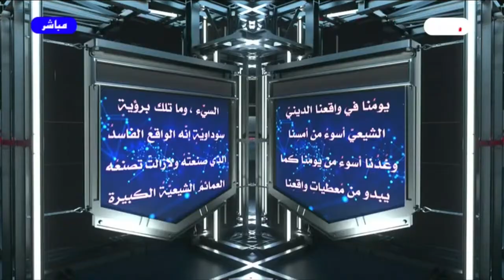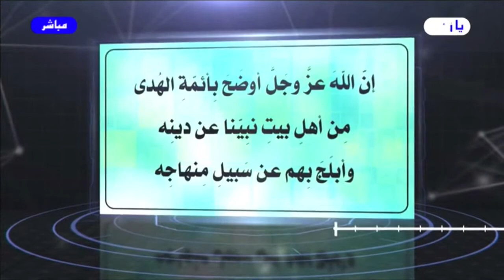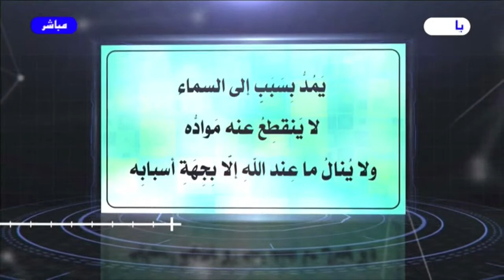برنامج الخاتمة - الحلقة (322) // أسئلة .. أجوبة - صور وحقائق من الواقع المرجعي..// عبد الحليم الغزي